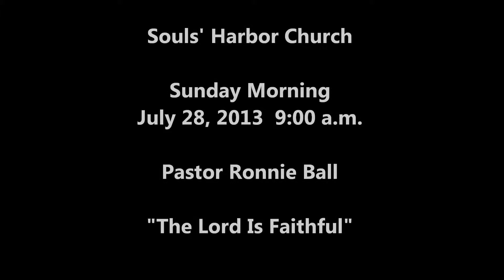Pastor Ronnie Ball "The Lord Is Faithful" 7-28-2013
Souls' Harbor Church 9:00 a.m. Sunday Morning Service (July 28, 2013).